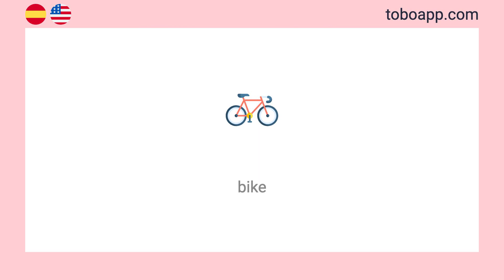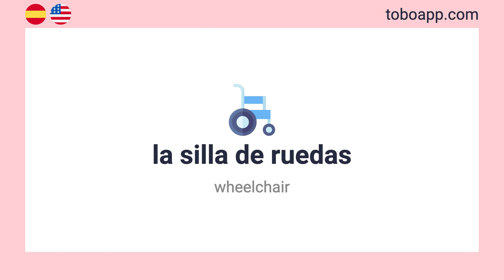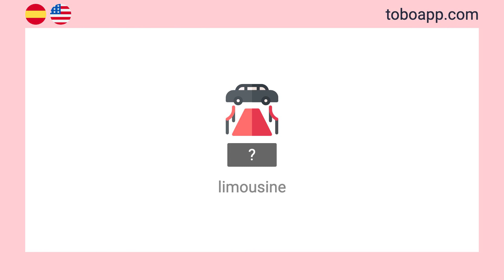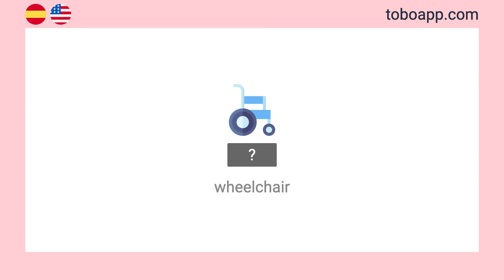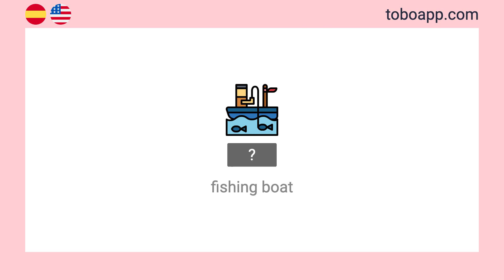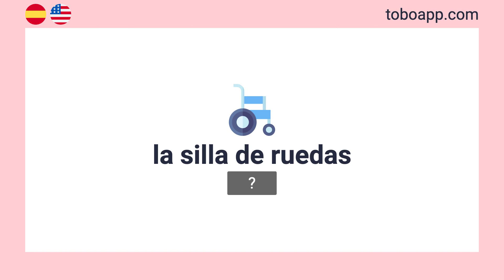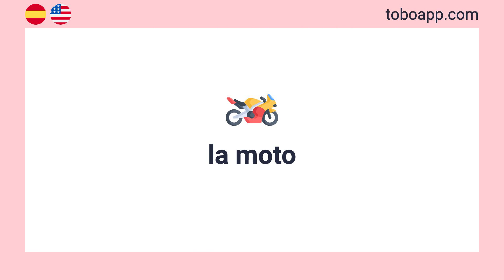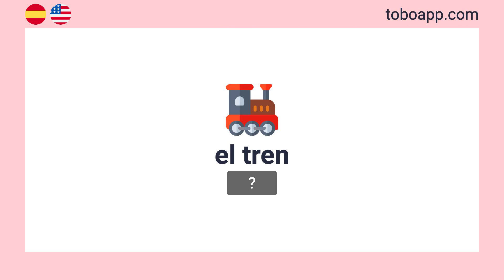Vehicles and Transportation Vocabulary in Spanish [32 words]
Learn and memorize Vehicles and Transportation vocabulary in Spanish with flashcards and pictures.

Welcome to our series of essential vocabulary videos for Spanish learners! Whether you're a beginner or an intermediate learner, this series is designed to help you expand your vocabulary and improve your Spanish language skills. Each video focuses on a specific topic, providing you with a comprehensive word list and their translations, making it easier for you to grasp the core vocabulary related to various subjects. With clear pronunciations and helpful examples, you'll quickly enhance your proficiency in Spanish and gain the confidence to communicate effectively. So, join us on this linguistic journey as we dive into the world of words.